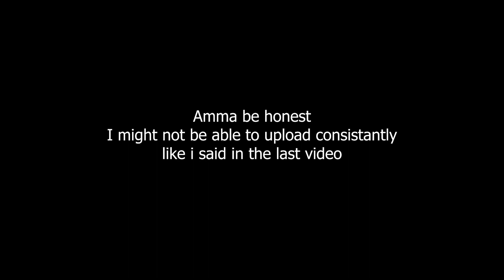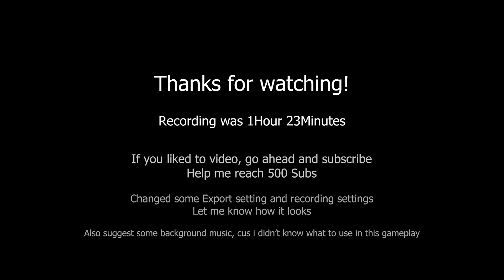Saudi Arabian Grand Prix | amma bad f1 driver | F1 22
This is a reupload, the first set premiere one didn't include some sections and and didn't fix some stuff.

PC Specs:
CPU: Ryzen 5 1600x (OC-d to 4.00GHz)
GPU: MSI GeForce RTX 2060 GAMING Z 6G
RAM: HyperX Fury DDR4 2x8GB
Motherboard: Asus Prime B350M-E
PSU: CoolerMaster GX750 80+ Bronze
Storage:
#1 Kingston NV2 500G M.2 NVMe SSD (3500MB/s)
#2 DM F5 256GB SSD (500MB/s)
#3 Seagate SkyHawk 1TB HDD (210MB/s) (7200RPM)
#4 Seagate BarraCuda 500GB HDD (144MB/s) (7200RPM)
Setup:
Monitor: #1 Asus TUF Gaming VG259QR @ 1080p 165Hz
#2 HP w2207h @ 1050x1680 60Hz (It's 16:10 Aspect ratio)
Mouse: Roccat Kone Pro
Keyboard: Magic Refiner MK15
Mic: My phone xD (Galaxy S21 Ultra 5G)

Chapters: